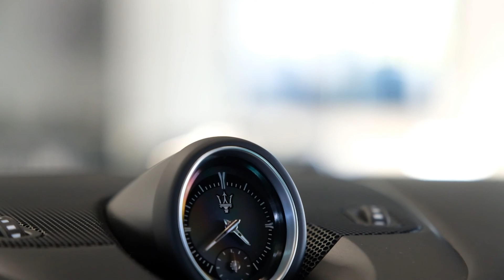Maserati Levante GTS 162.822 € Neupreis/Carbon/Naturleder